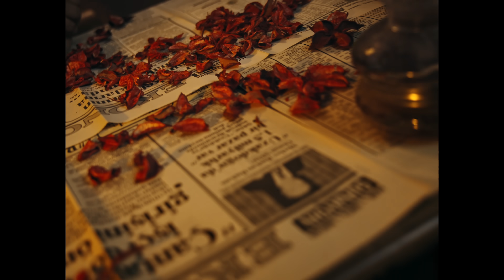Alaaddin Ergün & Doğanay Karadeniz - Pusula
Sözü ve müziği Olcay Testici ve Doğanay Karadeniz'e, düzenlemesi Berk Kirtiş'e ait olan, Alaaddin Ergün & Doğanay Karadeniz'in yorumladığı ''Pusula'', Mahzen Media imzası ve 4K klibiyle sizlerle.
Keyifli dinlemeler ve izlemeler dileriz.

Editör : MHZ Edisyon
Aranje : Berk Kirtiş
Mix & Mastering : Buğra Kunt
Müzik Yönetmeni : Alaaddin Ergün
Yönetmen : Ertan Şengül
Dop : Sedat Yağız Bedavacı
Işık : Pusula Işık
Color : Thepostbrothers
Edit : Berke Küçük
Prodüktör : Tolga Aykut

''Pusula'' sözleri ile;

Çalsın dertli sazım
Kaderin cilvesi bi' bana mı?
Söyle niye bu nazın?
Gelsen tek bir adım bırakıp inadı
Bana gel de şu kaderi sil baştan yazalım.
Bugünü boş verip yarına
Kırma bindiğin dalı da
E gel de yanam kolaysa dayan

Senin de ara sıra şaşıyorsa pusulan
Takip et döktüğüm gülleri yoluna
Kader usul usul aşkıma pusuda
Gel beni de kurtar bu sızıdan